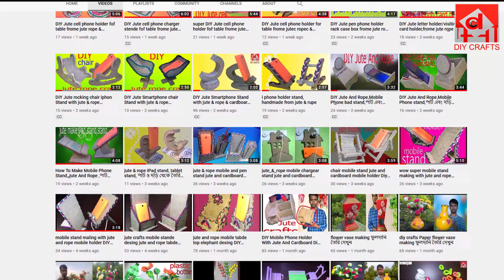3 most beautiful jute mobile stande with jute & rope craft ideas home decorating